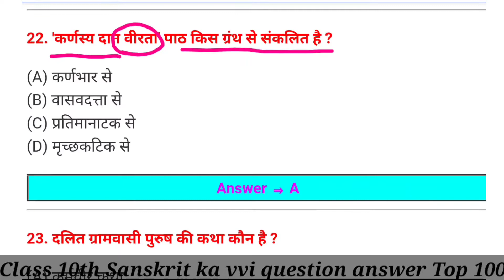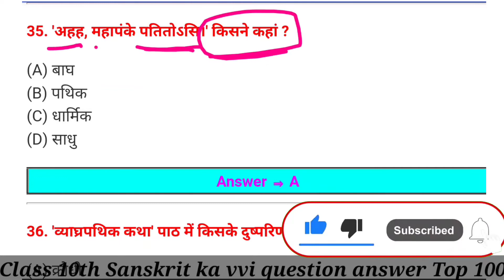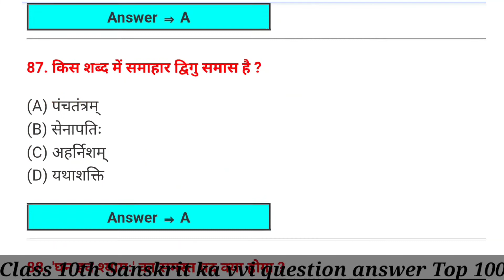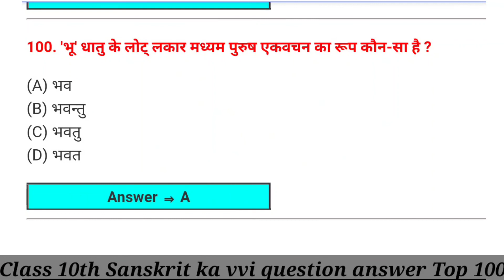Bihar board class 10 sanskrit question paper 2022 | Bihar board class 10 sanskrit viral objective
by Manjeet Kumar